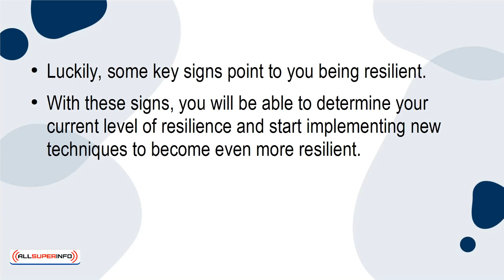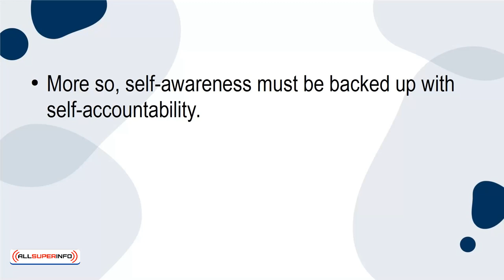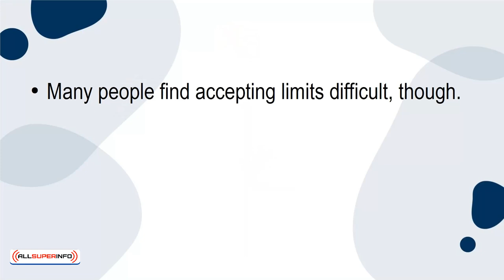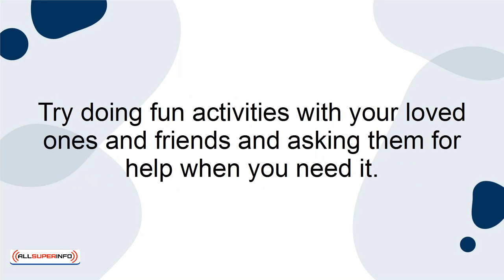02 3 Signs That You Are Resilient